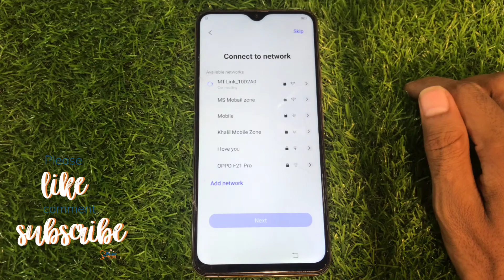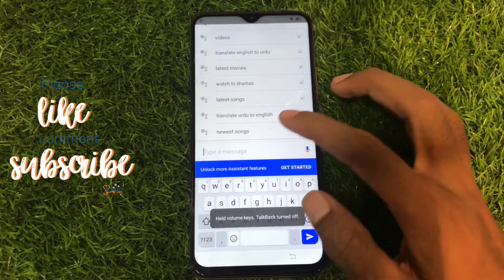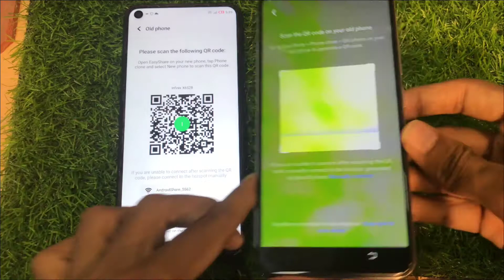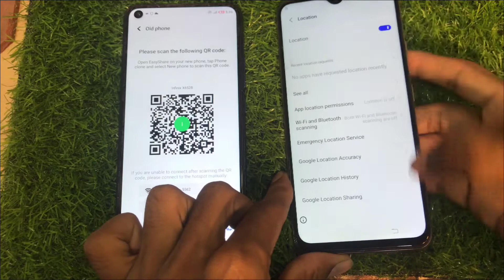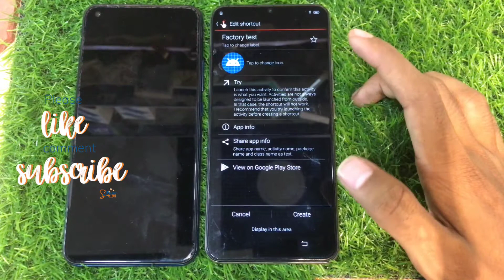VIVO Y19 (1915) FRP Bypass Android 11 new trick l Google Account Bypass Without PC 100% working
VIVO Y19(Vivo 1915) FRP Bypass google account remove done New Method 2021
VIVO Y19(Vivo 1915) FRP Bypass google account remove done New
vivo Y19, Y90, Y91, Y12, Y17, Y15, Y91i, Y95, Y83 pattern frp bypass mrt
VIVO Y19 1915 PIN PATTERN UNLOCK | UMT PRO | EASY METHOD
Vivo Y19 Gmail Account Bypass || Gmail Account Remove Without PC

Vivo y91i Y19, Y90, Y91, Y12, Y17, Y15, Y91i, Y95, Y83 Hard reset Google UNLOCK
SUCCESSFULLY
vivo y19 frp remove,
vivo y19,
vivo y19 frp bypass without pc,
vivo 1915 frp,
frp vivo y19,
vivo 1915 y19 frp,
y19 frp bypass,
vivo y19 frp without pc,
vivo y19 unlock frp,
vivo y19 frp bypass withaut pc,
y19 frp,
vivo y1915 y19 frp rest,
y19 frp remove,
vivo y19 frp mrt,
vivo y19 frp umt,
frp,vivo y19 frp lock,
vivo y19 frp ways,
vivo y19 google account remove
vivo y19(vivo 1915) frp bypass google account remove,
vivo y19(vivo 1915)patten frp unlock mrt key,
vivo y19 (1915) format pin patren reset miracle,
vivo y1915 frp bypass,
vivo y1915 phone unlock,
y1915,
vivo 1915,
vivo 1915 frp,
vivo y19 1915,
frp vivo 1915,
vivo1915 frp,
vivo 1915 mrt,
vivo 1915 sandi,
vivo 1915 bypass,
bypass vivo 1915,
vivo 1915 unlock,
vivo y19 1915 frp,
vivo 1915 pattern,
vivo 1915 frp tool,
vivo 1915 kunci frp,
vivo 1915 terkunci
vivo y19 frp miracle
vivo 1908 y19 frp umt
vivo y19 password unlock umt
vivo 1915 frp unlock miracle box
vivo 1915 frp unlock mrt
vivo y19 test point
vivo y19 frp file
vivo y19 edl point
vivo y19 remove password and frp
Unlock FRP Vivo Y19 || Bypass Android 9 Pie FRP lock ViVO .
Easy Methode || How To Remove VIVO Y19 FRP Unlock || VIVO 1915 Google Unlock Bypass done 1000%
Vivo Y19 Hard Reset & Frp Unlock || Google Bypass Without Pc
How to Bypass FRP Lock VIVO Y19
vivo Y19, Y90, Y91, Y12, Y17, Y15, Y91i, Y95, Y83 pattern frp bypass mrt umt
Vivo Y19 frp unlock at umt
VIVO Y19 (1915) Pattern Lock & Frp Lock Remove UMT
Vivo Y19 1915 Frp Pattern Pin Unlock BY UMT
Vivo Y1915 FRP Bypass | Vivo Y19 Pattern lock Reset | How to Reset Pattern lock Vivo Y1915 | 2020
VIVO Y19(Vivo 1915)Pattern FRP Bypass google account remove done New Method 2020 Y19 Frp Withaut Pc
Bypass Android 9 Pie FRP lock ViVO Y19 1915 - FrpBypass
vivo y19 password unlock miracle box
vivo y19 pattern unlock miracle
vivo y19 pattern lock remove umt
Vivo y15 unlock/miracle Box crack 2.82/ y12, y15, y17, y19 screen lock remove/By
Vivo Y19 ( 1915) Google account Bypass without pc
VIVO Y19 pattern password UNLOCK + FRP BYPASS WITH MIRACLE THUNDER 2.82 Crack
vIVO Y19 Hard Reset and FRP Bypass
VIVO Y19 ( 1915 ) Pin Pattern Unlock UMT dongle se 100% ok
Vivo Y19 1915 Pattern,Pin Unlock With UMT 100%